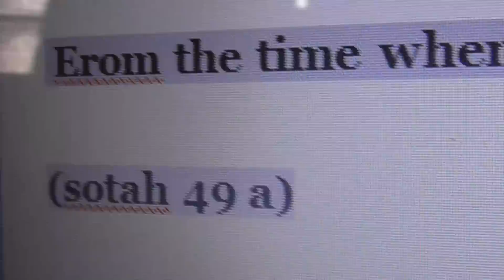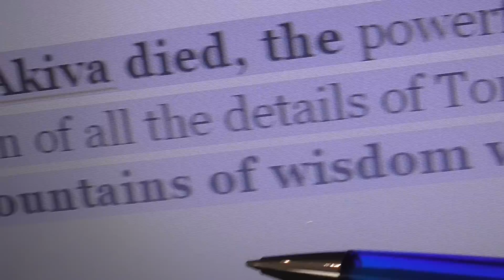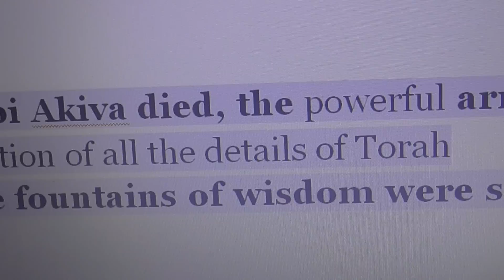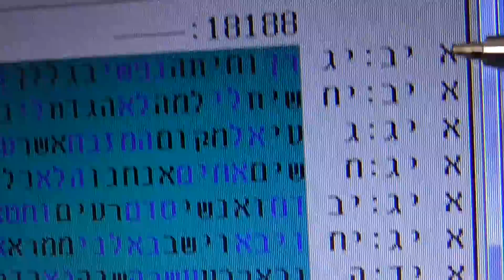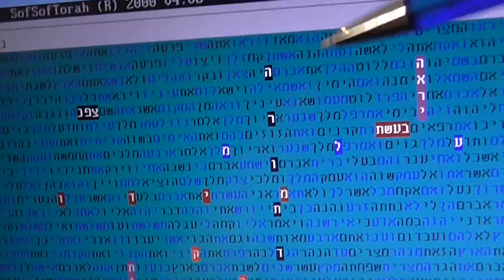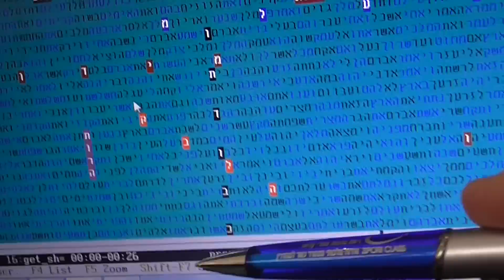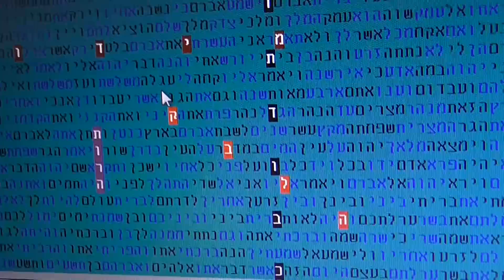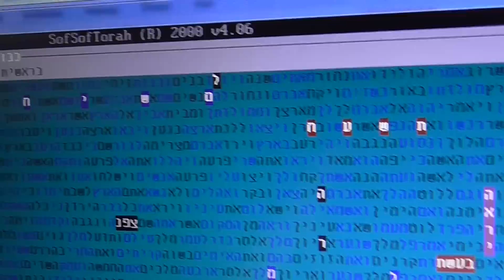TORAH CODES - HONOR OF TORAH -5778 -in bible code Glazerson